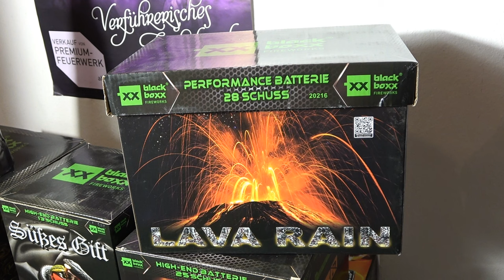Blackboxx Lava Rain Puhh ja Schön ist sie ja ABER